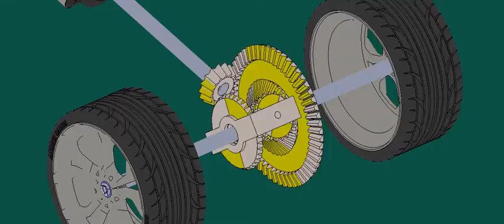SolidWorks epicyclic differential mechanism animation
Modeled in SolidWorks 2015 &Solidworks 2016
Animated in Solidworks motion analysis

The drive shaft rotates at a constant speed of 30 rpm, transferring the energy from the engine to the ring gear. The transferred torque is distributed between the two side gears connected to the wheels, which rotate at different speeds compared to each other.
The video demonstrates how moment is transferred from one wheel to the other through the change in speed and direction of the planetary gears, while maintaining the sum of energy equal to the input.